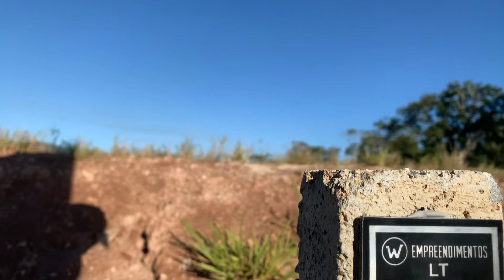Condomínio de luxo no MEIO DA NATUREZA em Brusque SC / Reserva Club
O RESERVA CLUB é um condomínio residencial fechado, com área de lazer completa. O acesso ao condomínio é feito através de rua particular, monitorada por câmeras. Uma guarita está instalada logo na entrada, a fim de proporcionar maior segurança aos moradores.

Área total: 309.000,00 m²
Número de Lotes: 114
Metragem: de 500 m² até 2150 m²
Área de Condomínio: 1.928,04 m²

Reserva Club localiza-se próximo ao Hospital Azambuja, 5 minutos do centro de Brusque. O empreendimento está situado em um lugar privilegiado, cercado por área verde permanente e com vista para vários pontos da cidade.